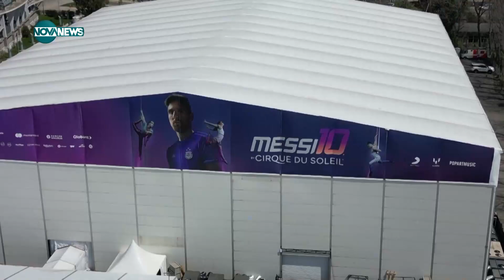Шоубизнес (18.10.2023)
кръгъл час.